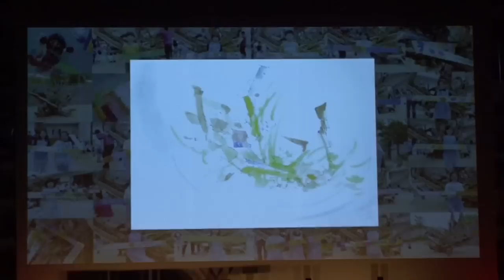3-1 Gareki ni Hana wo Sakasemasho at TEDxTohoku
がれきに花を咲かせましょう　前野博紀（華道家） 大藤桂子（チェリスト）
花の力に魅了されて集結した「平成のはなさかじじぃず」のメンバーが、日本を、子供達を笑顔でいっぱいにしたいと発足したプロジェクト。「瓦礫と花」のコラボレーションと、こどもたちを招いたイベントを通して、「瓦礫」の真実を伝える。震災の「瓦礫」を、花と音楽で東北の「再生と希望のシンボル」へと昇華させる。
前野博紀（華道家）：変幻自在の技巧や奇抜な構成、華道の域を超えた世界観から「現代の若冲」「花の建築家」と呼ばれる。
大藤桂子（チェリスト）：東京音楽大学出身。大学在学中よりCM出演や楽曲提供を行う。04年11月、アルバム『月夜の物語』でデビュー。

Gare-Hana Hironori Maeno（Ikebana artist） Keiko Daito （Cellist ）
The"Gareki ni Hana wo Sakasemasho (Let flowers bloom on debris)" Project was started this spring by members of "Hanasakajijiis of Heisei," a group of artists and professionals fascinated by the power of flowers, with a mission to bring hope to the people of Japan and smiles to children. Led by Hiroki Maeno, the project educates the public on the truth about "gareki (debris)" through workshops and events for children. With the aim to help the affected areas recover rapidly, the members work to turn debris, which is considered to be a negative legacy of the March 11 disaster, into a symbol of Tohoku's recovery and hope through the power of flowers and music.

Hiroki Maeno (ikebana artist)
An ikebana artist known for his ever-changing style and dynamic, unconventional composition, Hiroki Maeno is called "a modern-day Jakuchu (famous painter of mid-Edo period)" and "an architect of flowers". His works have been displayed in stage decor, TV commercials, space design and performances. As a versatile personality, he is often featured in newspapers, television shows, and radio programs.
Keiko Daito (cellist)

A graduate of the Tokyo College of Music, Keiko Daito began studying cello at age 16 and trained under Ryoichi Fujimori, Soichi Katsuta, Ryosuke Hori, and M. Ostertag. While still at university, she became known to the public as she appeared in commercials and provided music for television and stage productions. She is active in a variety of fields, touring and collaborating with other artists. Her debut album Tsukiyo no Monogatari (Moonlight Tale) fully produced by Yukiyo Nakamura was released in November 2004.